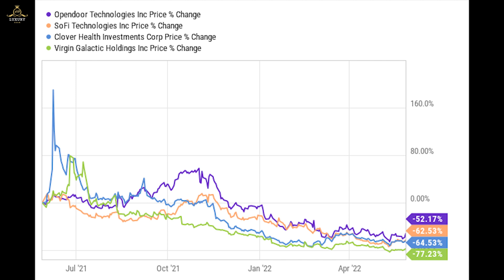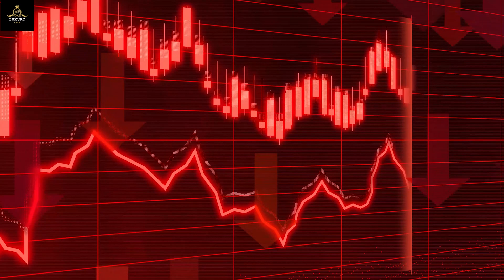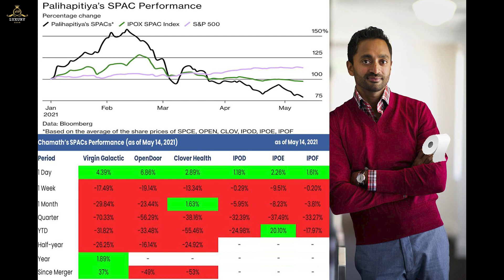Is Chamath Palihapitiya a Scam? Chamath Palihapitiya Scam!!